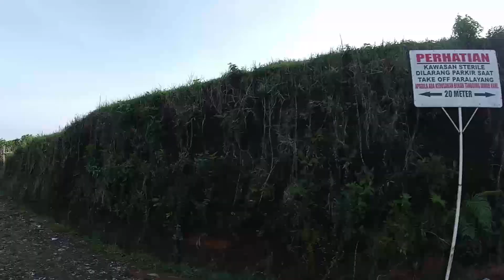Motovlog Blusukan Trabas Kebun Teh Kemuning Ngargoyoso Karanganyar | Hidden Gem Karanganyar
Haduh !!! bensin saya mau habis nih temen temen, bantu saya untuk beli bensin eceran ya, agar saya bisa tetap blusukan lagi ke pelosok daerah dengan cara klik link diberikut :

Terima Kasih atas suport kalian, salam satu aspal

 Kebun Teh Kemuning berada di area dataran tinggi sejuk karanganyar. Berlokasi tak terlalu jauh dari kota solo, area perkebunan menawarkan sensasi wisata kebun teh yang unik.

Karanganyar seolah menjadi daerah “puncak”-nya Jawa Tengah. Jika di Jawa Barat ada Bogor yang sering ramai kala liburan. Kebun Teh ini memiliki pemandangan indah hijau alami dengan hamparan tanaman teh dimana-mana. Tidak hanya itu, objek wisata ini juga menyediakan berbagai wahana dan spot foto yang menarik.

Kebun teh menghampar berhektar-hektar, menutupi permukaan tanah dengan warna hijau cantiknya. Objek wisata ini berada di ketinggian 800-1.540 mdpl, yang membuatnya sejuk. Di hari yang cerah, suhu mencapai 21,5 derajat celcius. Oleh karena itu, pengunjung harus siap dengan jaket atau sweater untuk menghalau dingin.

Hamparan tanaman teh seolah menjadi karpet yang memenuhi permukaan lantai. Pohon-pohon teh ini diselingi dengan pepohonan yang tinggi menjulang. Jarak satu pohon dengan pohon lainnya sekitar 3 meter. Dimana pohon ini dapat menjadi peneduh ketika terik matahari menyerang perkebunan.

Angin semilir membawa damai dalam ketenangan. Langit biru dan awan putih yang menaungi tampak begitu pas dengan hijaunya alam di bawahnya. Suasana begitu menenangkan, membawa hati semakin tenang. Tak salah, tempat ini sering dijadikan tujuan wisata dari remaja hingga keluarga.

kebun teh tambi
kebun teh kemuning
kebun teh medini
kebun teh
kebun teh wonosobo
kebun teh kaligua
kebun teh terdekat
kebun teh semarang
kebun teh nglinggo
kebun teh pemalang
trabas trail
trabas motor
trabas klx
trabas jalur extreme
verza
verza 150
verza 2013
verza 2021
verza 2022
verza modif
verza cb 150
verza 2014
verza 2015
verza herex